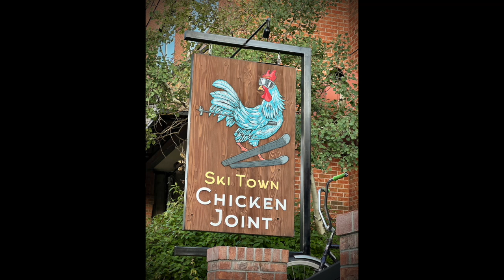Exploring Breckenridge, Colorado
Lexi the Golden and I are beyond psyched to explore Breckenridge, Colorado for an entire week!  What a fantastic way to finish the Summer of Wonder Road Trip Through the Rockies.  Enjoy these first two days of our week as we poke around town and prep for the arrival of 7 friends who will share this wonder-filled experience with me.

I'm Bing from WonderBing Travel, and you're invited to ride shotgun during my Summer of Wonder road trip.  This is Days 27 & 28 of our time on the road from Central Pennsylvania through Wyoming, Montana and Colorado.

📚 👩 As we travel, Lexi my Golden Retriever and I will stop to meet and greet with the people across the West during our "There's Wonder Around the Bend" BOOK TOUR events.  Yup, you heard it here.  This road trip doubles as a book tour for my #1 Bestseller, "There's Wonder Around the Bend:  An Inspiring Guide to Solo Road Tripping".

NOTE: All of our events are now in the rear view, but you can grab your book on Amazon or order at Barnes & Noble, your local indie bookstore, or wherever you get your books!

🏡Explore for details on the Black Bear Lodge as well as Jane's other beautiful Breckenridge properties.  Whether you're a skier ⛷, a hiker 🥾, or you just want to sit in the hot tub and stare at the mountains 🏔, Jane has the perfect rental home for you!